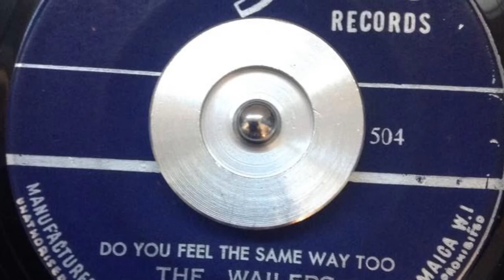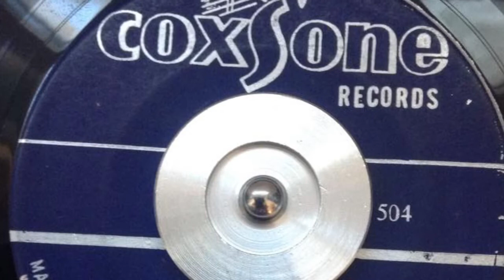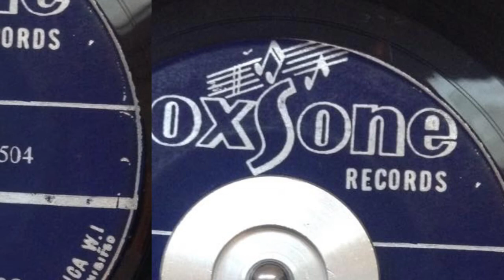Wailers - Do you feel the same way too